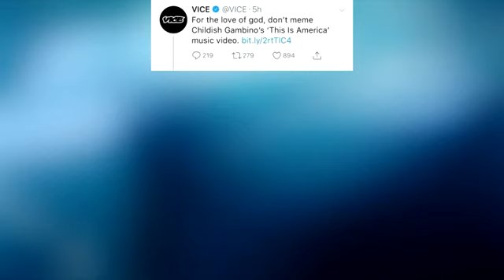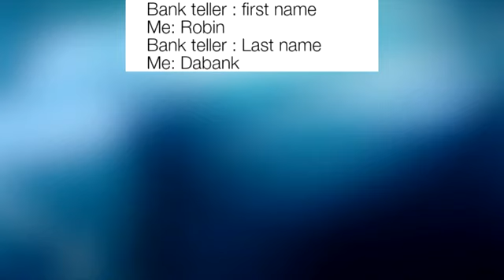The Best "THIS IS AMERICA" Memes | Childish Gambino